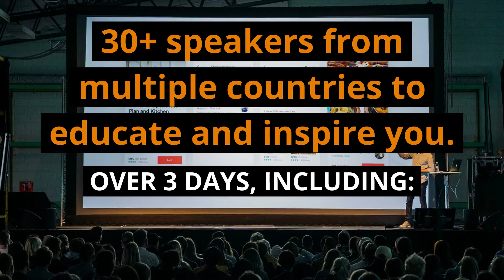Virtual Assistants & Freelancers Invitation to attend OIVAC 2021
Invitation to all virtual assistants and freelancers to attend the Online International Virtual Assistants Convention (OIVAC2021) scheduled for May 20-22, 2021. 30+ speakers, panel discussions, training, networking, International Virtual Assistants Day celebration, on-demand replays, and much more. for more details.